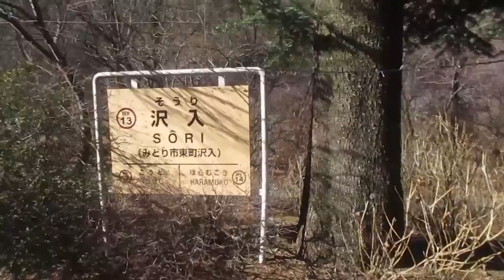わたらせ渓谷鉄道・車窓 (Riding Wayarase Keikoku Railway)